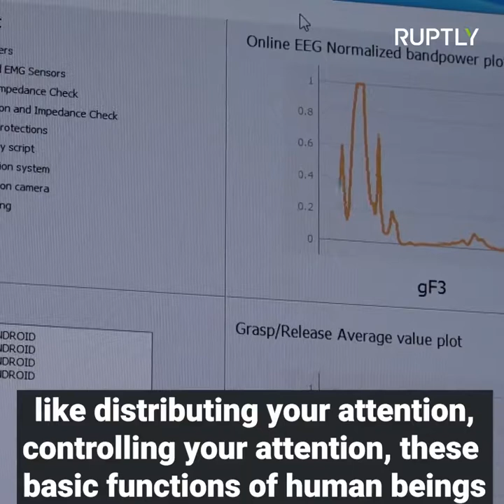Mind-controlled robotic arm will take multi-tasking to next level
This footage was credited in the top left of the video.